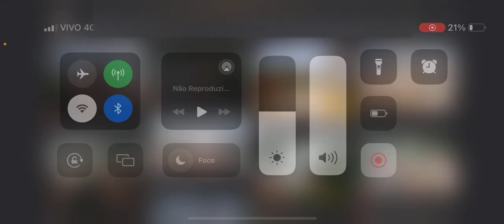Enchentes no RS - Maior catástrofe natural da história do Estado